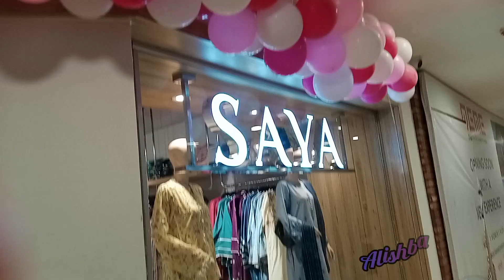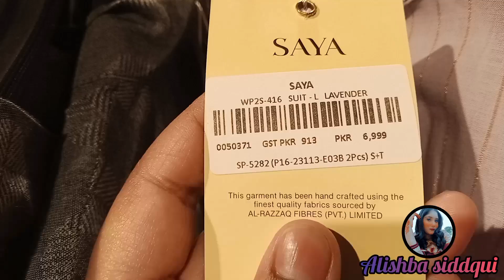explore the SAYA outlet { Pakistani dress } |Alishba siddqui| beautiful dresses 😍 amazing sale 50,60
It's how we know much you enjoyed the video and how it helps us bring similar ideas.

🌟 Byebye
Hey guys

Hope you guys  will enjoy my YouTube video

🌟 Byebye